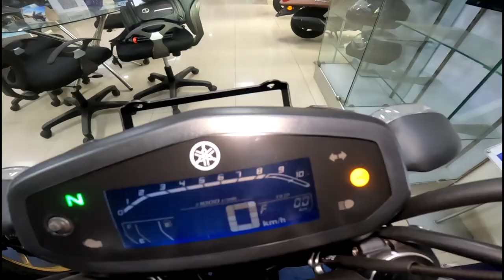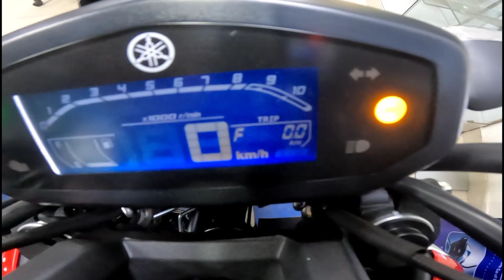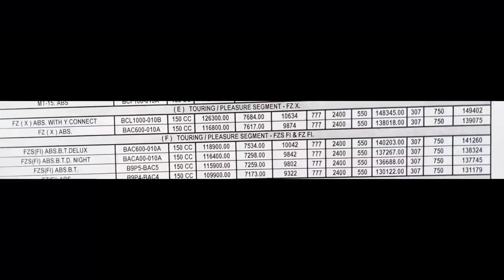Yamaha New FZ-S V3 Deluxe Edition All Colours Variant Walkaround Review |New Change |On Road Price !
Showroom Address

K-24, Ground Floor, Rajapuri, Main Road Palam, Dwarka, New Delhi, Delhi 110059